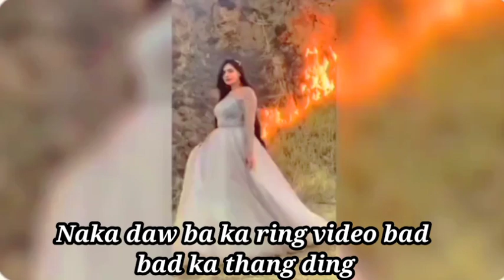Kynduh jingeh kane ka Thei TikTok tang kane kawei ka jing bakla